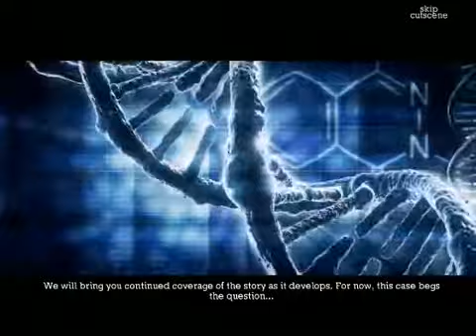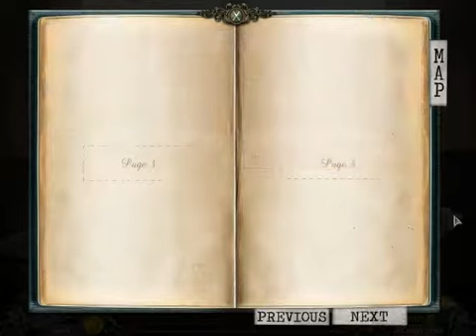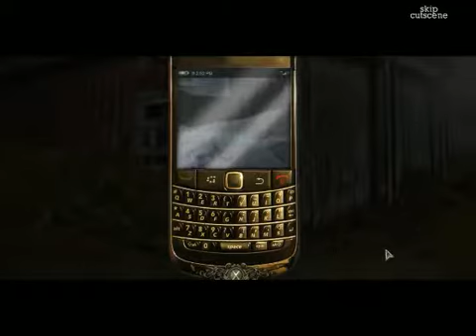Infected TheTwinVaccine TEIL2 + Gameplay Deutsch